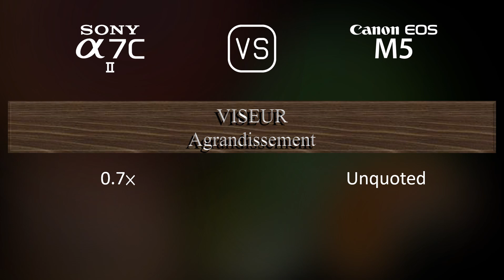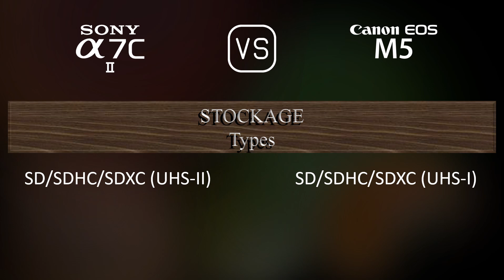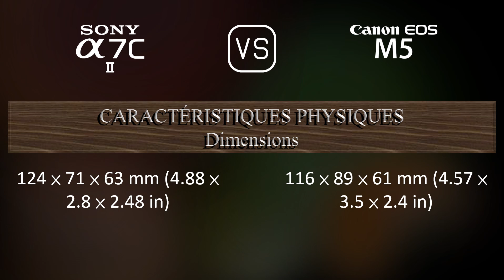Sony A7C II vs. Canon EOS M5: Une Comparaison de Caractéristiques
Cette vidéo fournit un aperçu des fonctionnalités du Sony A7C II et du Canon EOS M5 dans une comparaison de caractéristiques (comparison of specifications).

00:25 LANCEMENT
00:33 BOÎTIER
00:40 CAPTEUR D'IMAGE
01:01 IMAGE
01:16 OPTIQUE ET MISE AU POINT
01:41 ÉCRAN
01:58 VISEUR
02:13 FONCTIONNALITÉS PHOTOGRAPHIQUES
03:06 FONCTIONNALITÉS VIDÉOGRAPHIQUES
03:20 STOCKAGE
03:24 CONNECTIVITÉ
03:49 CARACTÉRISTIQUES PHYSIQUES
04:07 AUTRES CARACTÉRISTIQUES